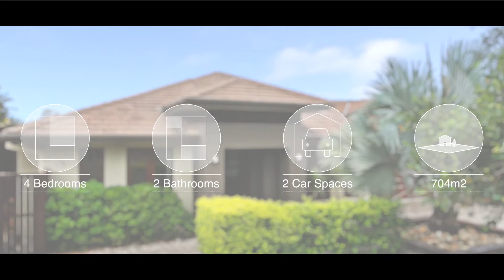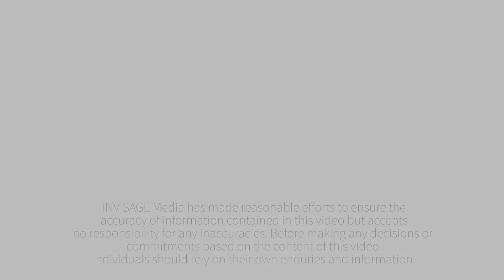Property Showcase 4 Kipfler Lane, Warner : | iNVISAGE Media for One Agency John Ward